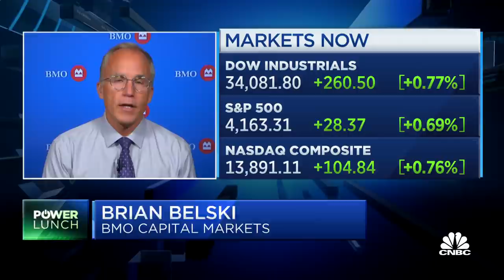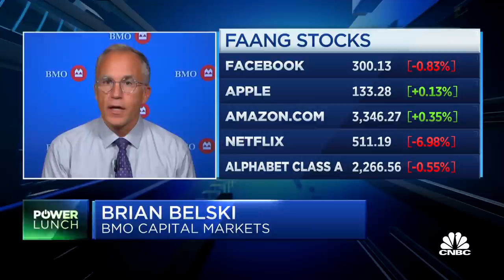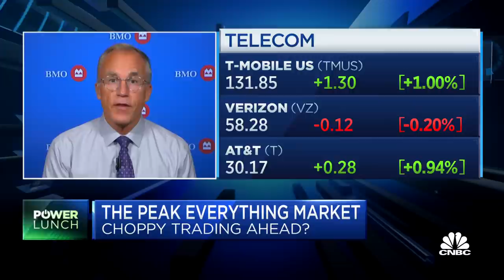People bailed on tech too early: BMO's Belski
Brian Belski, BMO Capital Markets, joins 'Power Lunch' to discuss if volatile trading could be ahead after the market hit new peaks and the sectors he's watching.